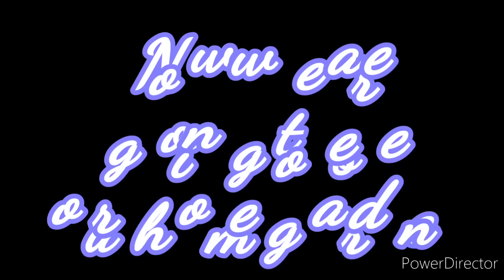2 minute 2 ingredient -25+ different types of chutney 🍛// yummy😋// simple and delicious😎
Hello all !!!
Welcome to  Salem Gowri Ram’s Kitchen!
Today we are going to see video on  25+ different varieties of chutneys  . It is very simple and easy to prepare. We make videos which is yummy and as easy as pie which can be done by beginners too.  Ours are Delicious meals . They are appetizing scrumptious mouth-watering fit-for-king delightful.